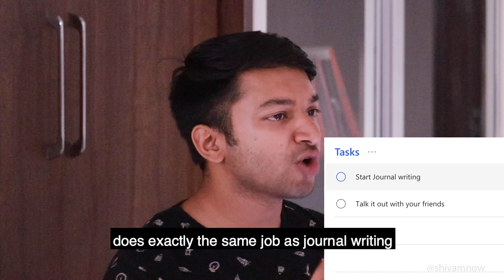How to get rid of Overthinking and Anxiety || Meditation to STOP Overthinking and Sleep - SHIVAMNOW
If you have constantly found yourself overthinking, watch this video to find out how to get rid of overthinking and anxiety. It also includes a meditation to Stop Overthinking and sleep.

If you are the kind of person who has trouble sleeping at night because of overthinking, this video would give you the steps to get rid of overthinking and anxiety and also a meditation to stop overthinking and sleep very fast.

Overthinking is an issue that troubles a lot of people and when we start getting rid of overthinking, most of our decisions and actions become crystal clear, hence it is so much important to look at ways to get rid of overthinking and anxiety.

Do let me know how you find the meditation to stop overthinking and did it help you sleep fast?
Tame the monkey brain to get rid of anxious thoughts and sleep in peace.

Watch these 4 very easy to use tips to avoid overthinking.

About SHIVAM:

Shivam is the author of self-help books "How to unleash your true potential" and "Finding the Magic in You"

Sound Credits A Day to Remember